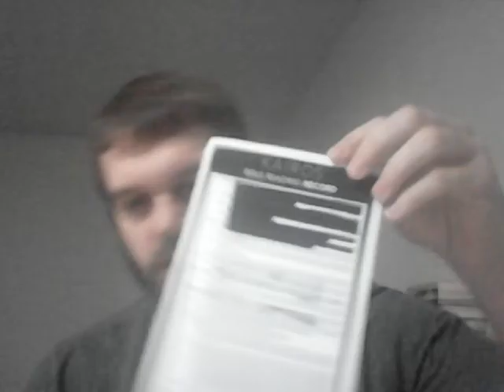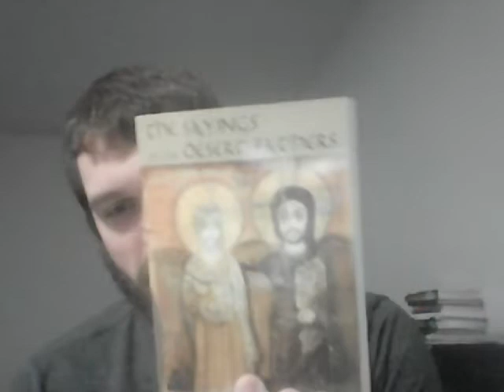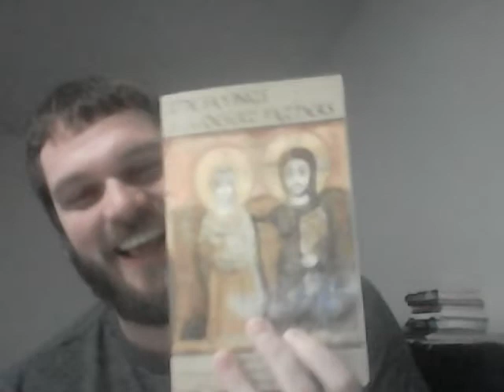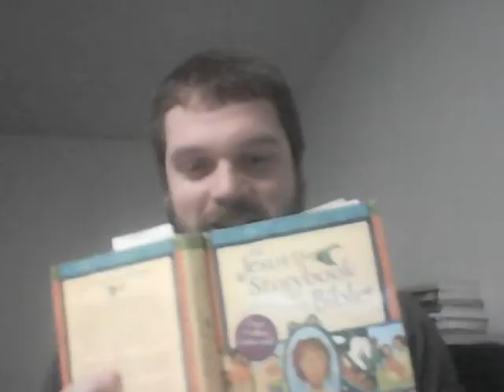Livestream 20 : From Bad To Good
This was a livestream recorded on Instagram + DLive .. I answer live chat questions and talk about plandemic consequences, exploring Eastern Orthodoxy, upcoming book reviews, repenting + I read stories from the Jesus Storybook Bible..

You can send me handwritten letters, artwork, cool things + questions or topics you want me to cover on my future streams here:
Sean Cory
[ You can also send me private messages anytime as well, to my PO Box or in my social media account DM's if you want to educate me, keep me in check, or just talk + ask for personal advice that will always be kept secret ]

Follow: @seanvplanet on Instagram, Facebook + Gab for updates/info on upcoming livestreams + memes